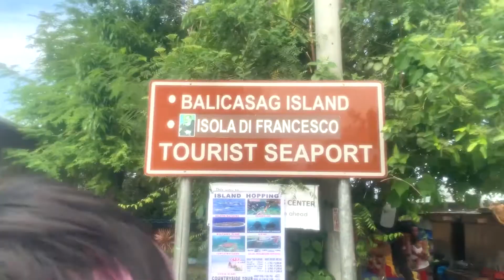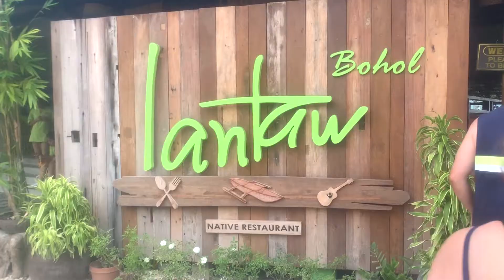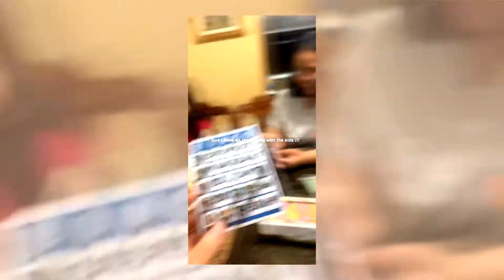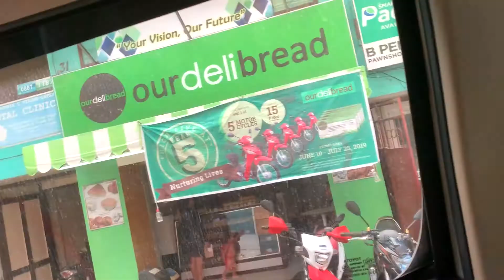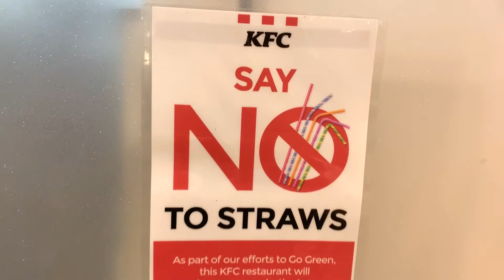island hopping + last days in bohol // philippines '19 vlog pt. 6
we are now exactly halfway through my trip (but don't worry - only one more part after this one lol) where, in this video, we went island hopping and i mostly spent time relaxing with my family as i would be leaving bohol soon .. we also spent a lot of time in  ♪ ♫ ♬ island city mall  ♬ ♫ ♪ i hope you guys enjoy this part and feel free to check out the other parts if you want to see more of what i did during my trip:

vine: sacagawiatch (rip)